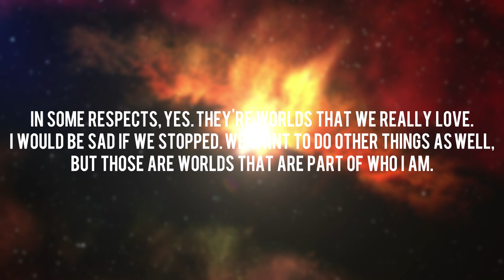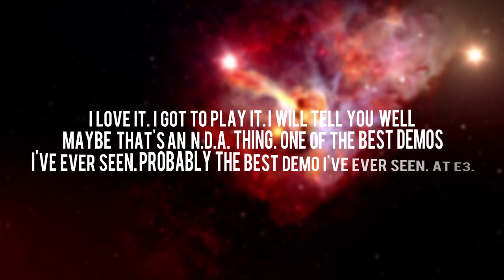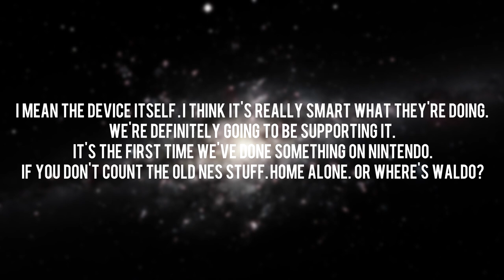Todd Howard CONFIRMS Bethesda Games For The Nintendo Switch!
Todd Howard Talks Future Gaming Plans and Nintendo Switch!

All of the information I gathered from this interview was pretty awesome, including some stuff that didn't make it into the video. Be sure to read the full interview here